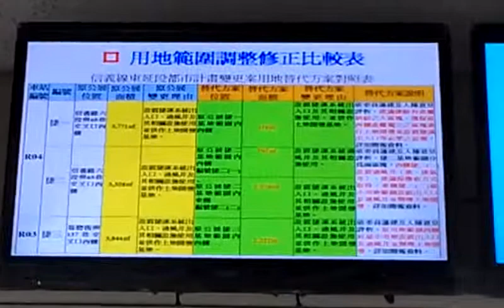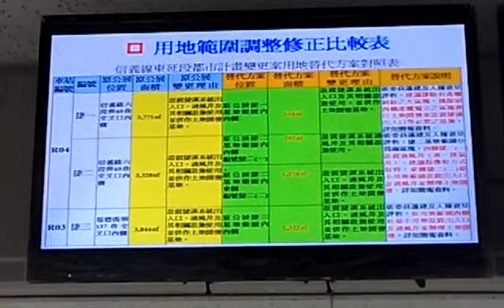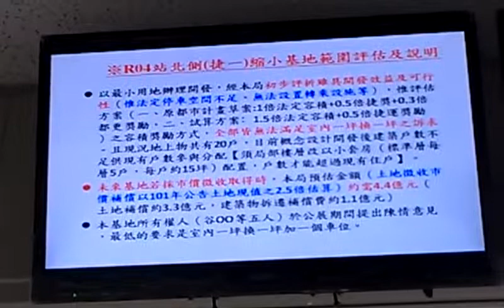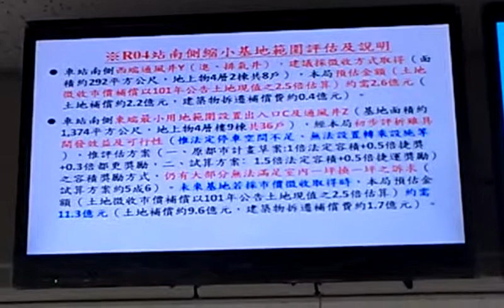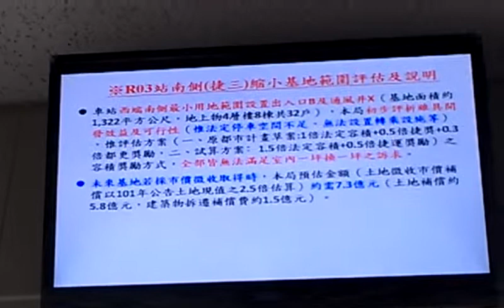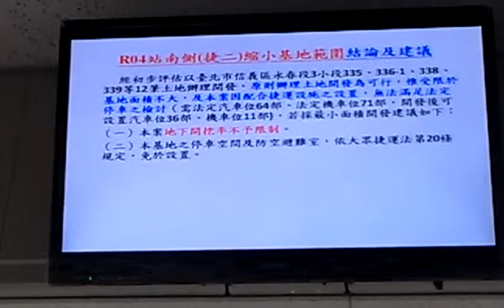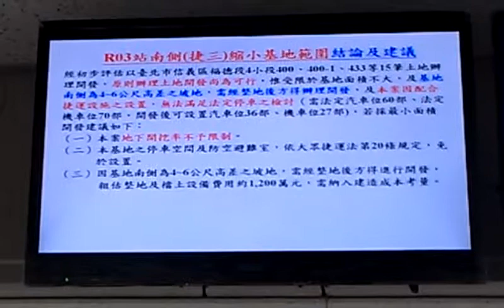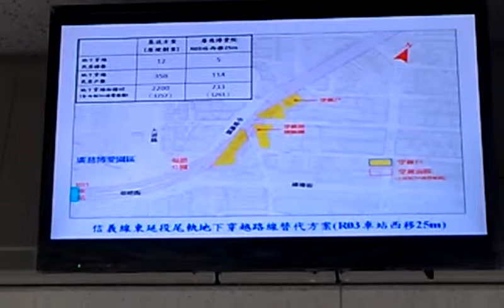捷運局根據委員建議最小用地調整後與原都市計畫不同之說明VIDEO2191